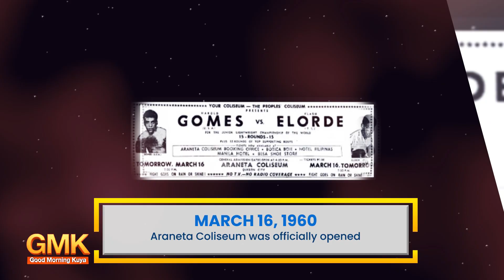Araneta Coliseum was officially opened | Today in History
March 16, 1960, opisyal na binuksan ang Araneta Coliseum, na pinakamalaking indoor arena sa buong Asya nang ito'y buksan noong 1960.